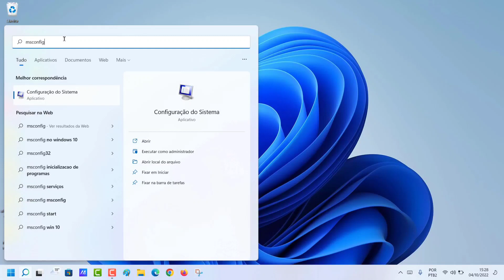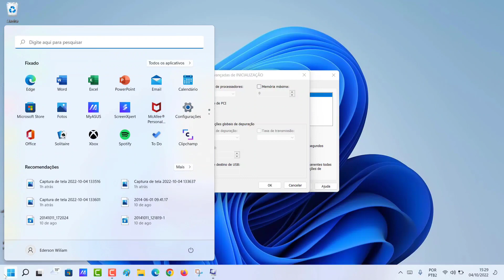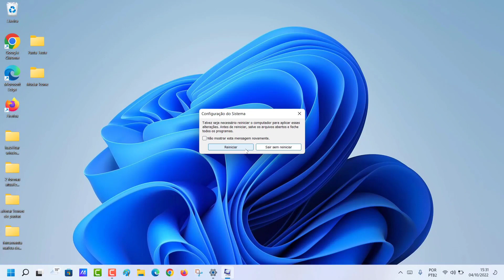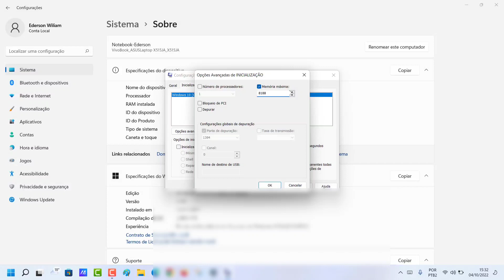COMO CONFIGURAR O SISTEMA WINDOWS 11 PARA USAR 100% DA MEMÓRIA RAM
Veja nesse vídeo Como Configurar O Sistema Windows 11 Para Usar 100% Da Memória Ram. A memória RAM é responsável pelo armazenamento de informações necessárias para a execução do dispositivo e auxilia no funcionamento dos aplicativos e programas do nosso computador. No entanto, ao longo do dia, diversos softwares e páginas são acessados e, por conta disso, permanecem abertos em segundo plano mesmo após terem sido fechados.

Quando isso acontece, parte da memória RAM é consumida fazendo com que o acesso aos demais aplicativos fique lento ou travando. Então, para evitar esse problema, além de muitos outros do dia a dia, podemos usar uma ferramenta que poucos usuários conhecem para aproveitar todo o potencial da memória além do próprio dispositivo. E para saber como fazer basta seguir o passo a passo do vídeo.